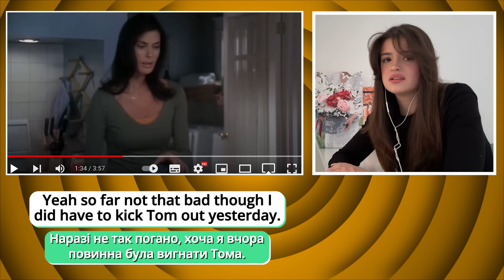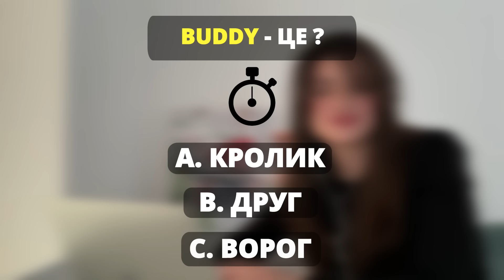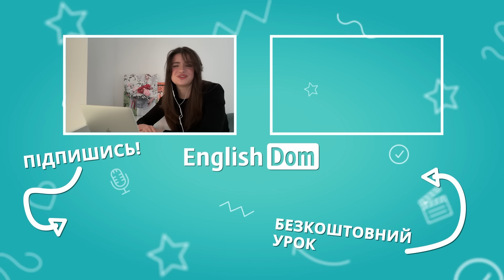Англійська на Слух: Відчайдушні Домогосподарки [ Desperate Housewives ] | Англійська для Початківців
⚡️ Англійська на Слух з викладачем на безкоштовному уроці!

Жінки, ідеальні дружини, вірні і чудові подруги, а не меньш важливе домогосподарки - Відчайдушні Домогосподарки. Сьогодні ми розберемось про що говорили головні героїні серіалу, розберемо цікаву англійську і гарно проведемо час.